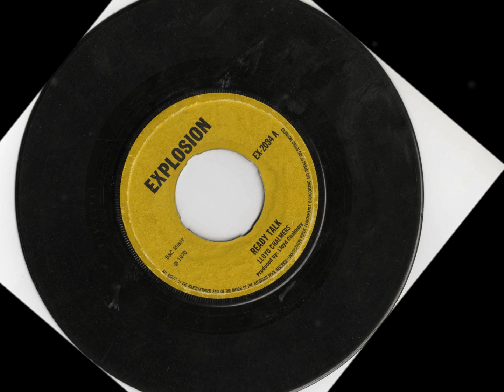Ready talk - Keith Walker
aka Music talk, produced by  Lloyd Charmers